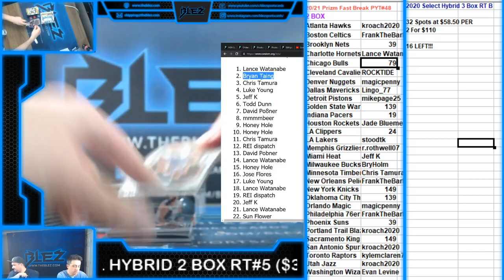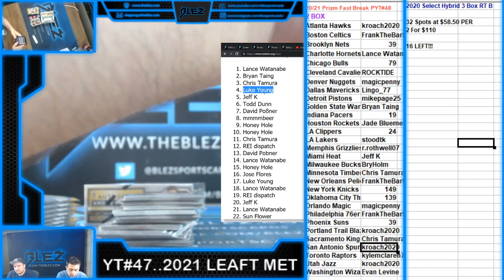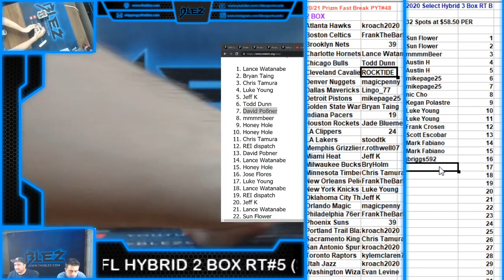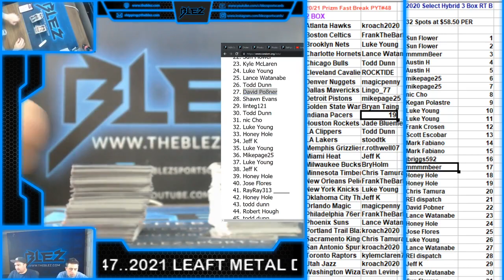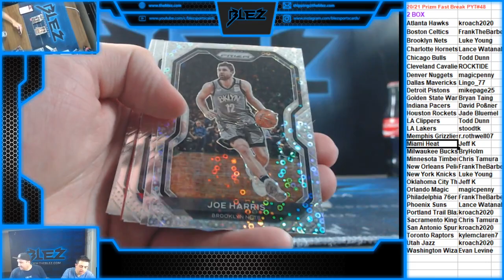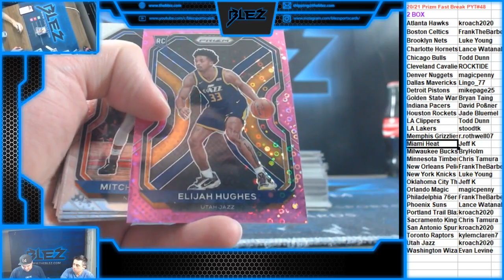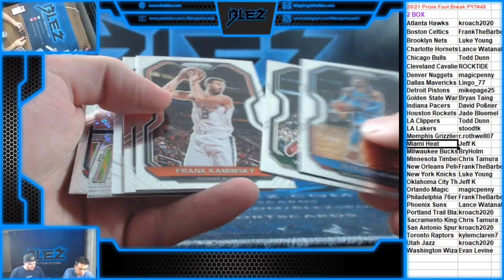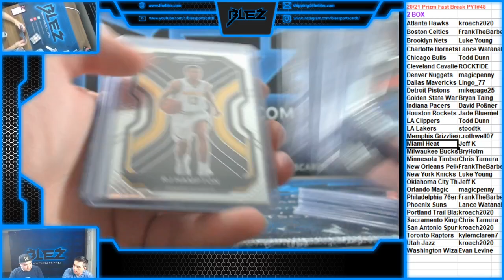20 21 Prizm Fast Break BSK 2 Box PYT 48